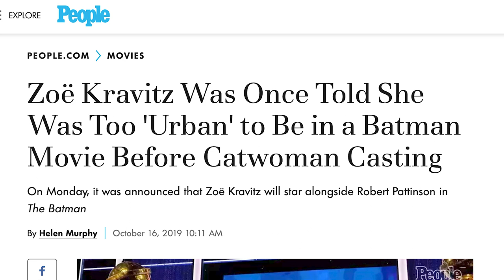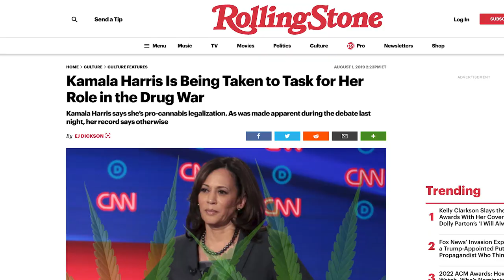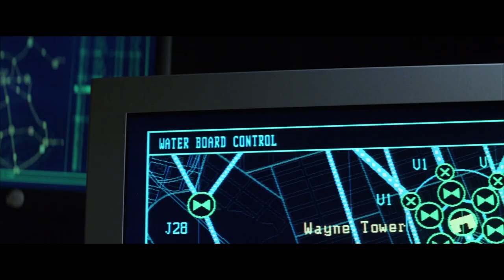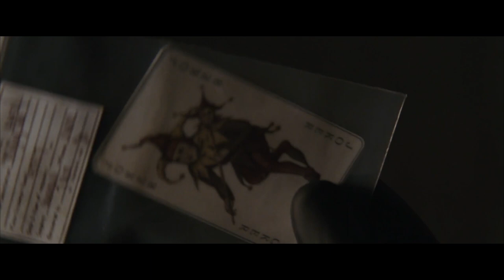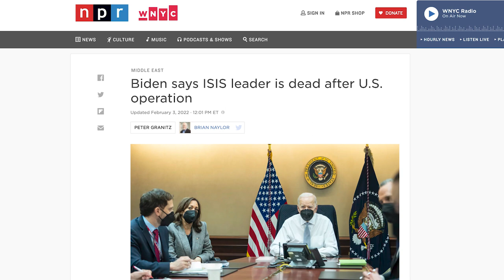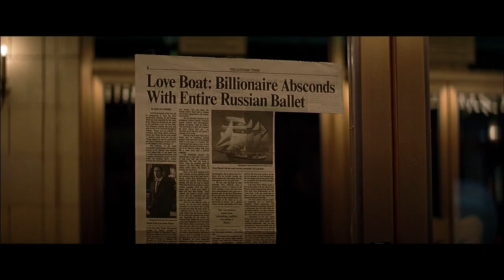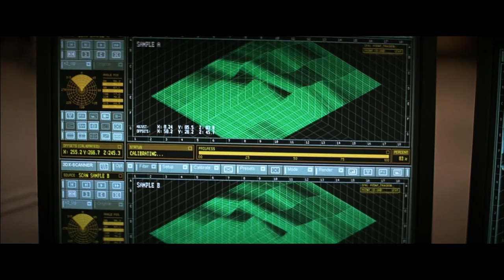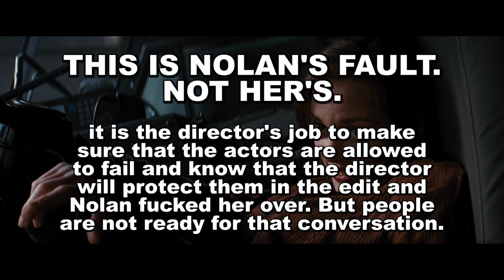The Dark Knight Trilogy is Amazing and Ridiculous | Commentary/Reaction Video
Quoting The Dark Knight Trilogy is more fun than trying to come up with different ways to say what's already been said.